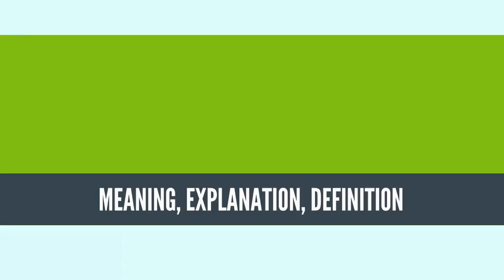What Is ELLIPSOID? ELLIPSOID Definition & Meaning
What is ELLIPSOID, What does ELLIPSOID mean, ELLIPSOID meaning, ELLIPSOID definition, ELLIPSOID explanation

An ellipsoid is a surface that may be obtained from a sphere by deforming it by means of directional scalings, or more generally, of an affine transformation.

An ellipsoid is a quadric surface;  that is, a surface that may be defined as the zero set of a polynomial of degree two in three variables. Among quadric surfaces, an ellipsoid is characterized by either of the two following properties. Every planar cross section is either an ellipse, or is empty, or is reduced to a single point (this explains the name, meaning "ellipse like"). It is bounded, which means that it may be enclosed in a sufficiently large sphere.

An ellipsoid has three pairwise perpendicular axes of symmetry which intersect at a center of symmetry, called the center of the ellipsoid. The line segments that are delimited on the axes of symmetry by the ellipsoid are called the principal axes, or simply axes of the ellipsoid. If the three axes have different lengths, the ellipsoid is said to be tri-axial or rarely scalene, and the axes are uniquely defined.

If two of the axes have the same length, then the ellipsoid is an "ellipsoid of revolution", also called a spheroid. In this case, the ellipsoid is invariant under a rotation around the third axis, and there are thus infinitely many ways of choosing the two perpendicular axes of the same length. If the third axis is shorter, the ellipsoid is an oblate spheroid; if it is longer, it is a prolate spheroid. If the three axes have the same length, the ellipsoid is a sphere.
Source: Wikipedia.org